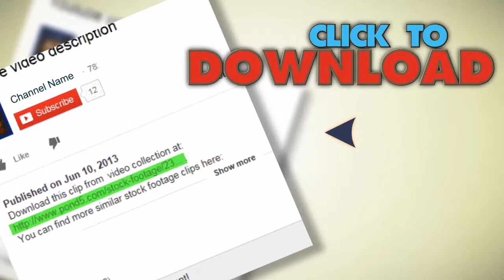Kidnapped Van 01. Stock Footage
You have watched Kidnapped Van 01. Stock Footage